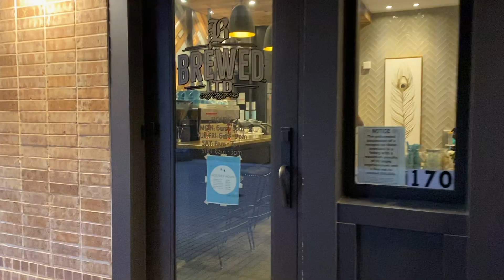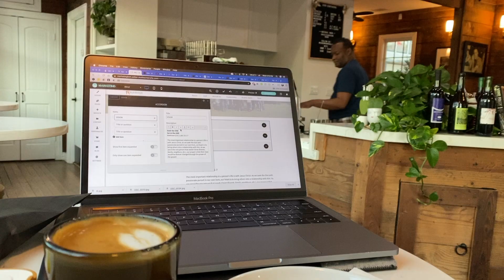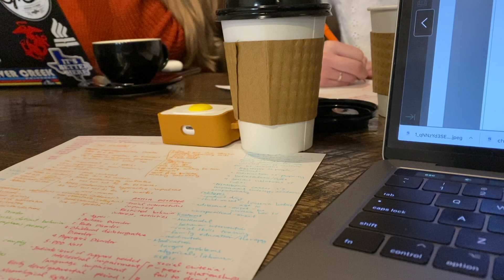WTF IS MY LIFE | Sunday to Sunday | A Week in my Life Vlog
This is my Sunday to Sunday vlog. Just a typical week in my life. I've seen so many youtubers do this and it seemed fun to record & edit. So why not?

For those watching, I hope my week was entertaining enough!
Shoutout to all my friends who let me awkwardly record them and add so much excitement to my life. Forever thankful 💕
Outfit of the Days/OOTD:
Sunday
Cardigan - H&M | mockneck top - H&M | Jeans - Madewell | Shoes - Thrifted
Monday
Sweater - Thrifted | ripped Jeans - Gap | Tote Bag - Daiso
Tuesday
Jacket - LLBean (Thrifted) | Sweater - H&M | Jeans - Madewell | Boots - Cole Haan
Wednesday
Morning: Jean Jacket - Target | Sweater - Columbia (thrifted) | Pants - Adidas | Sneakers - Adidas
Rest of the Day: Jacket - Woolrich (Thrifted) | Mockneck top - thrifted | Jeans - Madewell | Boos - Cole Haan
Thursday
Jacket - Cass & Co. |Button Down - JCrew (thrifted) | Shirt - Kotn | Jeans - Levi (thrifted)
Friday
Quarter Zip - H&M | Jeans - Madewell | Boots - Doc Martens
Saturday
Jacket - Bass & Co. | Sweater - Gap | Jeans - Madewell | Boots - Cole Haan
Sunday
Jacket - Gap | Sweater - H&M | Jeans - Madewell | Shoes - Thrifted
Places I visited during this vlog, somewhat in order (Dallas, Texas):
Regeneration Community Church, The Rustic, Dal Dong Nae, Dallas Theological Seminary, Goodwill, Brewed LTD coffeeshop, Daystar Christmas, Downtown Dog, Trained in the Art of Touch, 7-Eleven, Oasis Plant Shop, Good Companion Coffee, Bad Axe Throwing, Sip Stir Coffeehouse, Ann Nicole's Nails & Spa, Kona Grill, Planet Fitness, Abe Japanese Food, Hiccups & Churroholics